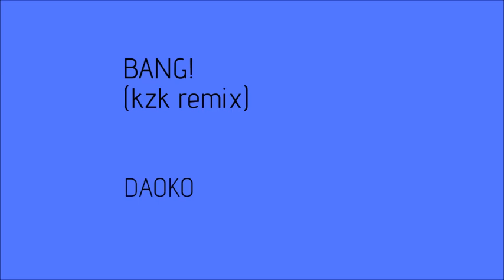DAOKO - BANG! (kzk remix)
original by DAOKO